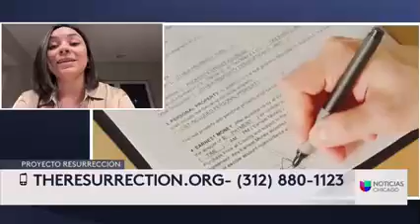Hablando con Univision Chicago sobre como comprar un hogar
Erica Esquivel habla con Enrique Rodriguez, presentador de Univision Chicago.